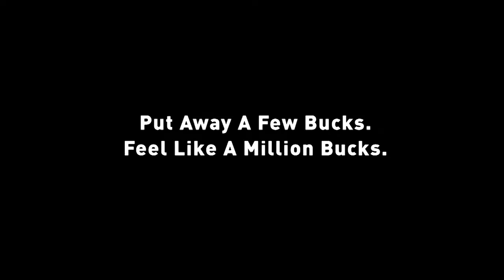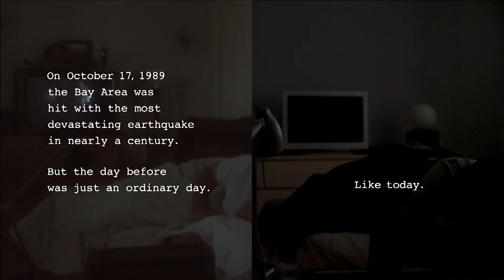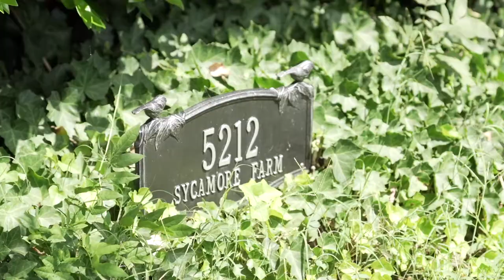Portsmouth Insites - September 2013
PCTV (Channel 48) Presents: Portsmouth Insights with your host Rob Lauer